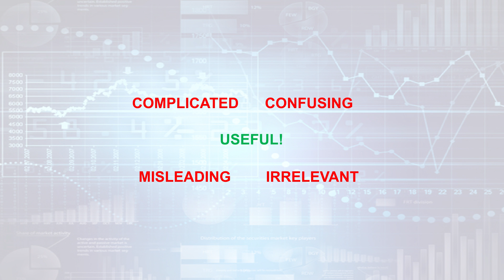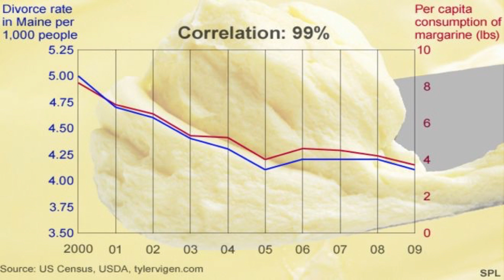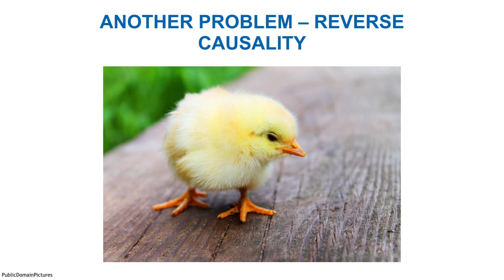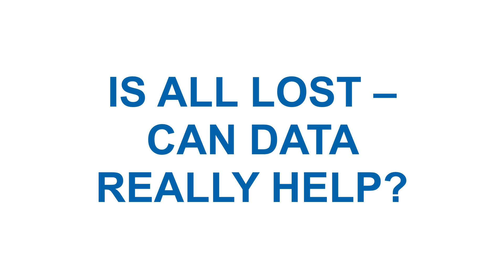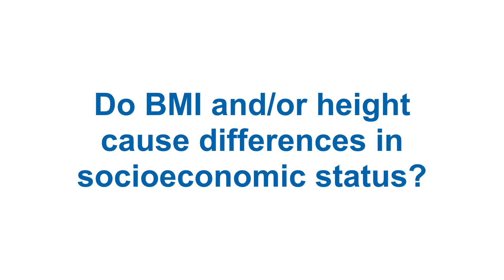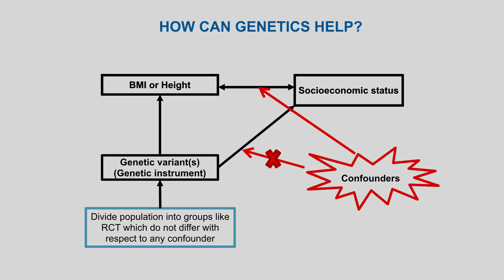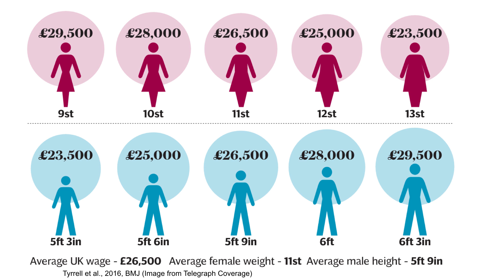Is Life Tougher for Short Men and Overweight Women? | Jess Tyrell | TEDxTruro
Advances in genetics and the availability of ‘big data’ with studies including hundreds of thousands of people offer researchers an opportunity to first identify trends in our society, then crucially, find their causes. Her findings will get you thinking. Is the link down to low self-esteem or depression? Or is it to do with discrimination?

Jess Tyrrell was born and raised in Cornwall and is passionate about developing world class research within the county. She is a researcher at the University of Exeter and works with big data and genetics to try and unpick causal relationships from the mass of correlations or associations. Most of her work focusses around type 2 diabetes and obesity which costs the global economy over £300 per second.

Jess graduated with a Masters in Molecular and Cellular Biochemistry from the University of Oxford in 2007 and then completed a PhD at the University of Exeter’s Peninsula Medical School.